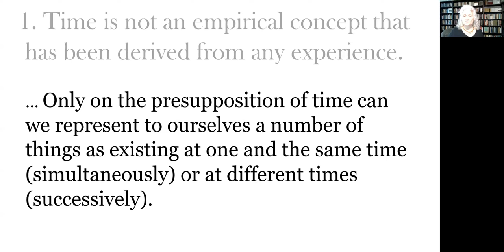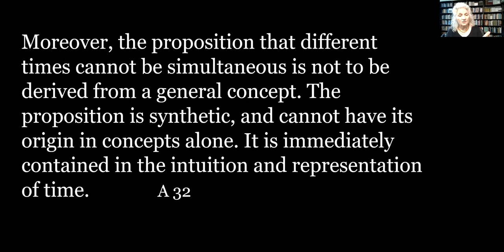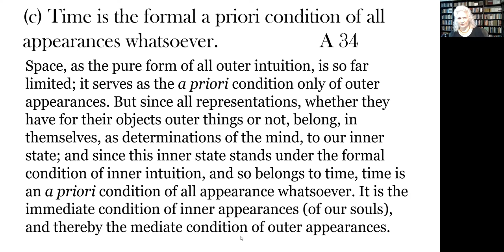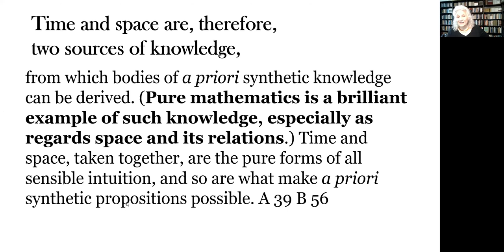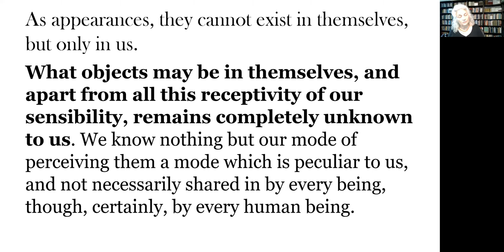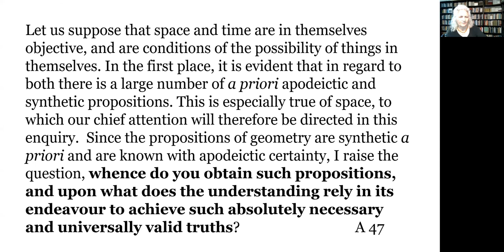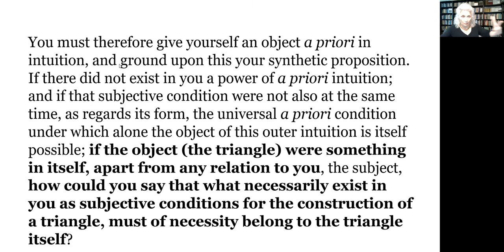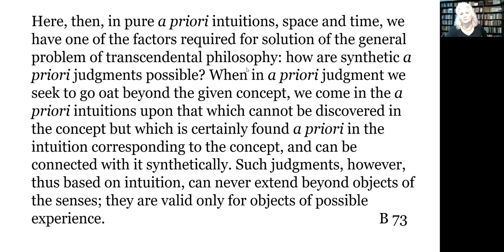Kant's Critique of Pure Reason: Transcendental Aesthetic: Time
Reading Kant's Transcendental Doctrine of Elements
Transcendental Aesthetic
Section II: Time